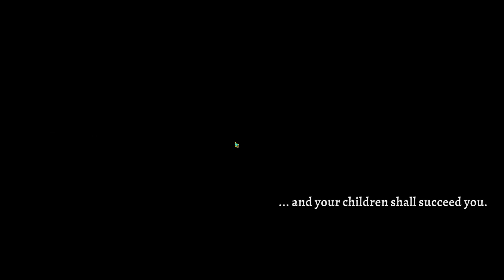《盗贼遗产/騎士遺產2》開場16分鐘實機演示 The First 16 Minutes of Rogue Legacy 2 Full Release Version 1.0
《盗贼遗产/騎士遺產2》是名副其實的《盗贼遗产/騎士遺產》續作。繼承英烈遺志的子孫後代將永續征程。你可能會遇到色盲的射手女兒，也可能會邂逅和平主義的大廚兒子。無論如何，總有一位後裔註定要踏上征途。《盗贼遗产/騎士遺產2》現已在Xbox及PC平臺發售。